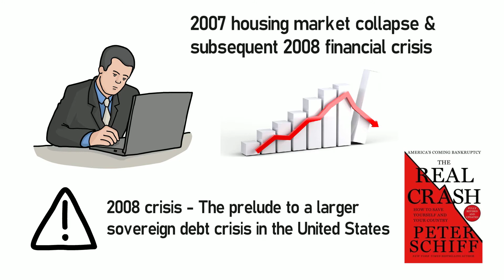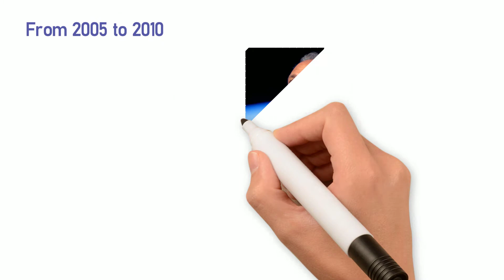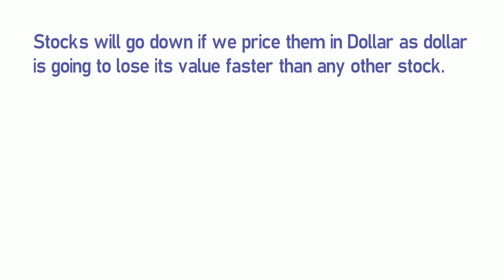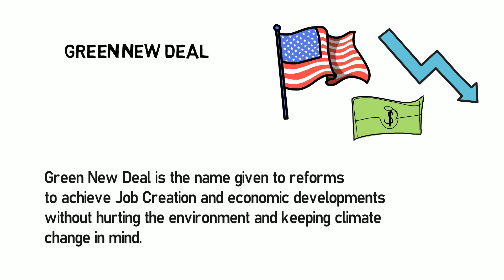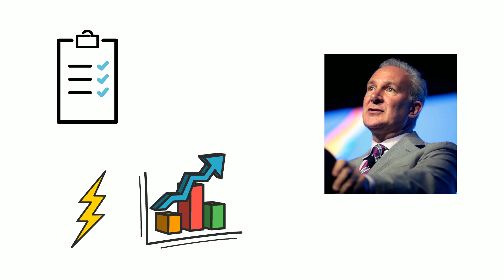Peter Schiff On The Upcoming Collapse of US Dollar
Peter Schiff is an economic forecaster and investment advisor influenced by the free-market Austrian School of economics. In this video, you will get to know Peter Schiff's thoughts on the upcoming collapse of the US Dollar.